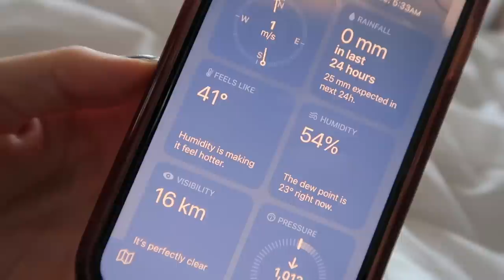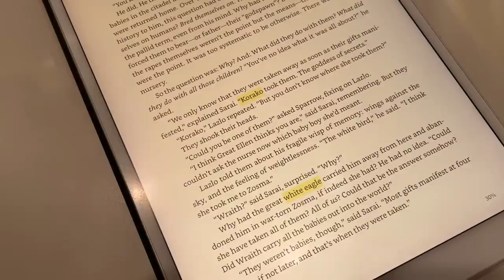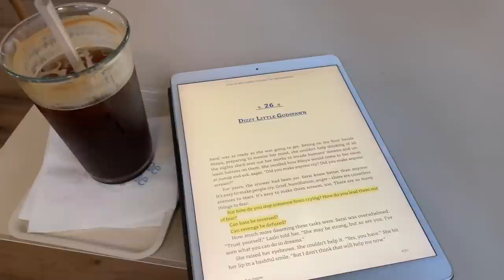i finally read your favorite fantasy book, strange the dreamer (reading vlog + book review )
yes, i finally did it, i finally read your favorite book  :') here's a little reading vlog of it all happening - thank you to everyone who recommended these over the YEARS hahah

strange the dreamer
daughter of smoke and bone

i finally read strange the dreamer, your favorite book lol (reading vlog + book review )